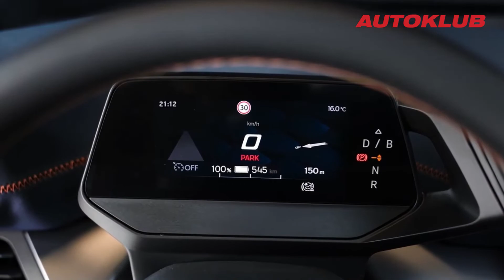Cupra Born - prve snimke iz vožnje